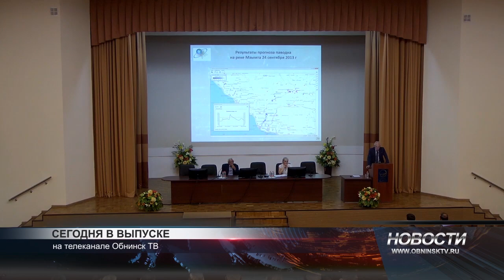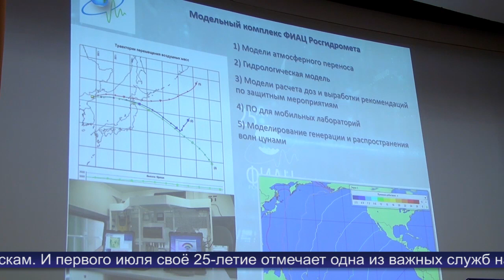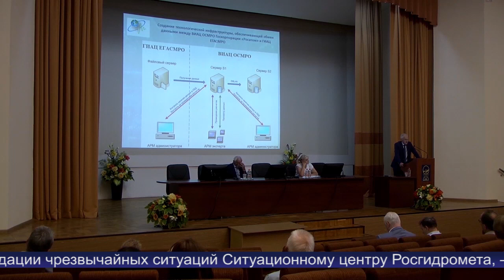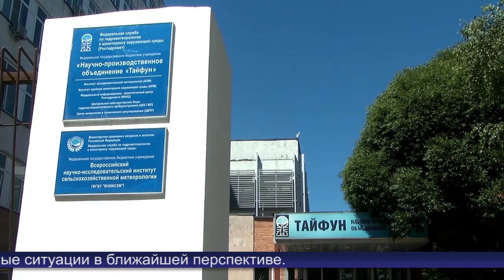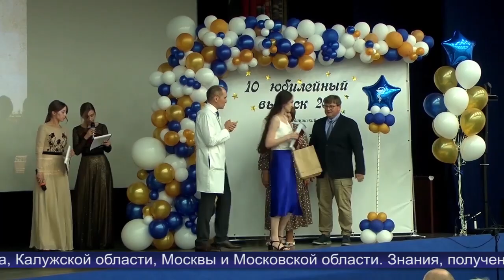Новости Обнинска 01.07.2022.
Обнинские новости (за 1 июля 2022)

На базе НПО «Тайфун» прошло расширенное заседание Учёного Совета.

В ИАТЭ состоялся 10-ый юбилейный выпуск специалистов Медицинского факультета.

«Чтобы оставаться в тонусе»: стартовала летняя смена Биошколы олимпийского резерва.

В развлекательной форме байкеры объясняют детям азы поведения на дороге в целях безопасности.